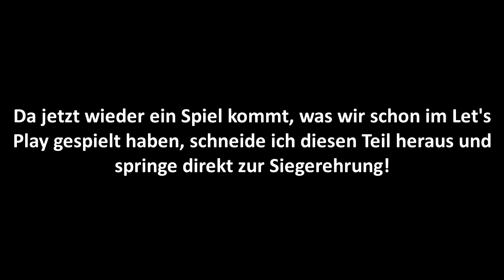Schlag den Raab - Teil 8 - Kuh melken, Buchstaben & mehr! [ENDE] - [SD|60] - Let's Play Together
Let's Play Schlag den Raab - Part 8 - Kuh melken, Buchstaben, Mini-Golf & Reaktion

🇩🇪 • 528p (Standard Definition / SD) • 60 FPS • Wii • Bitcomposer • 2 Spieler

▶ Gespielte Spiele in dieser Folge:
- Kuh melken
- Buchstaben
- Mini-Golf
- Reaktion

▶ Mitspieler in dieser Folge:
In dieser Folge spielt sowohl Lettendo als auch paul_meister mit.

▶ Grafikeinstellungen:
640 × 528 (Standard Definition / SD)
60 FPS (Einzelbilder pro Sekunde)
Videobitrate: Durchschnittlich drei MBit/s

▶ Meine PC-Eigenschaften:
CPU: AMD FX-6300 [3,5 GHz]
GPU: Zotac GeForce GTX 980 [AMP! Edition]
RAM: Acht GB [1,6 GHz]